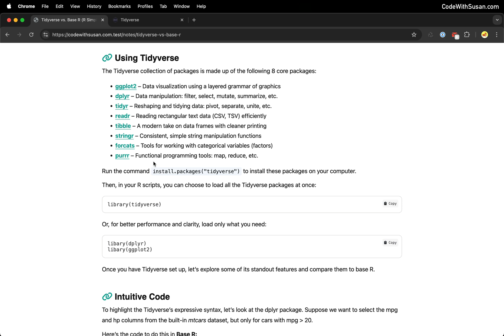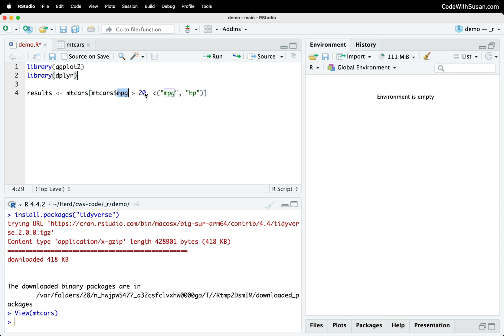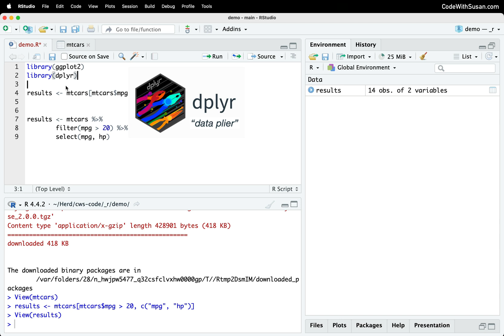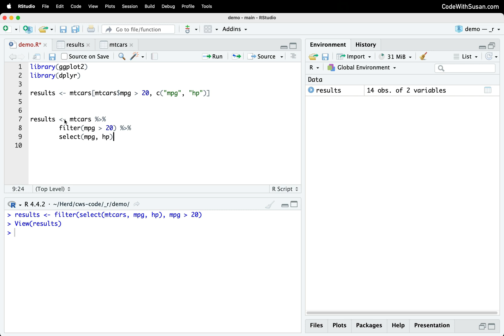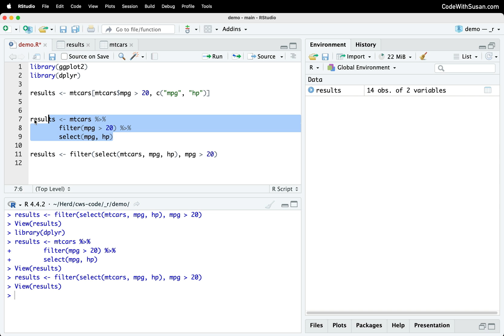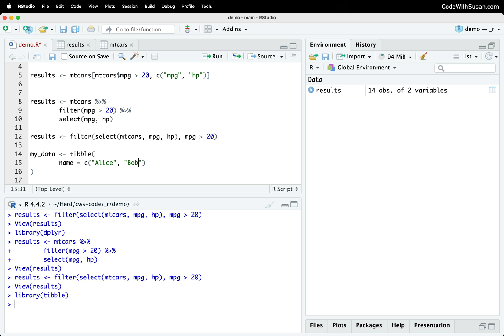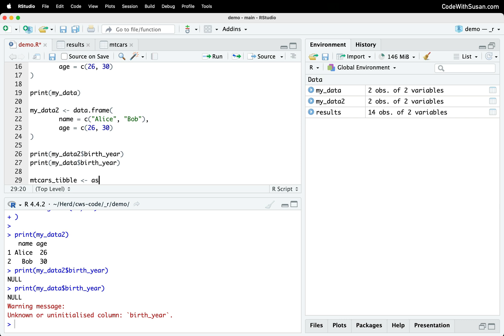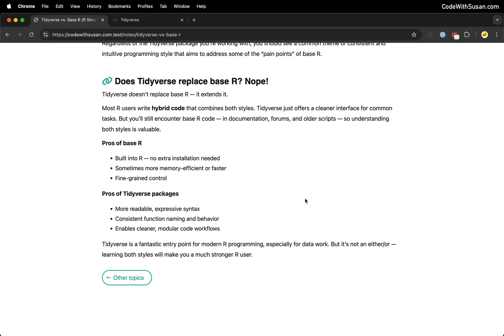Tidyverse vs. Base R (R Simplified)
Introduces two main ways of working in R: using base R, or using the Tidyverse. The Tidyverse is a collection of packages designed to make common data tasks like filtering, selecting, and transforming, more intuitive and readable. Through side-by-side examples, this guide shows how Tidyverse code can feel more like plain English, especially when using tools like pipes and tibbles. While Tidyverse offers a smoother workflow for many tasks, it doesn’t replace base R and most R users end up using a hybrid of the two.

⏱️ CHAPTERS ⏱️
00:00 Introduction
00:31 Installing and loading Tidyverse packages
01:28 Example of more intuitive code with dplyr
04:54 Pipe operator
07:13 Keyboard shortcuts for pipe operator
07:32 Tibbles - print advantages
09:16 Tibbles - strict subsetting
09:00 Convert data frames to nibbles
10:34 Does Tidyverse replace Base R?
11:22 Pros and cons